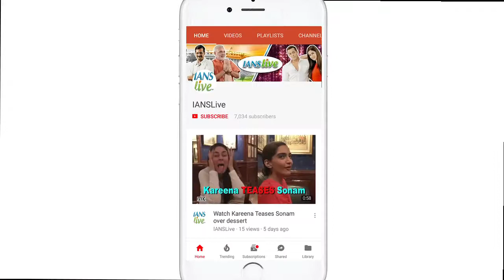Priyank Sharma DEBUTS in Karan Johar’s “SOTY 2” ?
One of the most controversial Contestant of Bigg Boss 11, Priyank Sharma, has managed to garner a massive fan base after the show. Now he has become a social media sensation. Recently Priyank was seen partying with Karan Johar and Neha Dhupia at Shah Rukh Khan’s house. After seeing Karan and Priyank together when reporter asked that will he be seen in Karan Johar’s Next “Student of the year 2”. The actor will be seen in MTV’s “Troll Police”, which brings celebrities and their trolls face to face. Rannvijay will host the show.